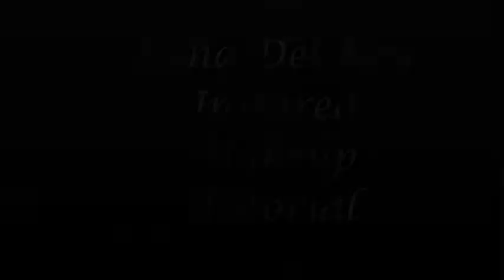♡ Lana Del Rey Inspired Makeup ♡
I hope you enjoyed my tutorial on a Lana Del Rey inspired makeup look!! I've also seen her wear this eye with a dark pink and a red lip. So you don't have to wear a nude shade.

Products:
Covergirl 3 in 1 foundation
Maybelline fit me concealer
Anastasia dipbrow pomade
elf clear brow gel/mascara
All eye shadows were from the urban decay naked basics pallete but you can use similar shades to achieve this look!!
Wet n' wild black liquid liner
Red Cherry lashes #43 (they're so pretty and cheap omg)
Maybelline the rocket volume mascara (upper lashes)
Rimmel lash accelerator mascara (lower lashes)
Rimmel eye kohl (nude color)
Milani lip liner in neutral (i think)
NYX soft matte lip cream in zurich (again, i think)
ELF blush in mauve (the exact name rubbed off)